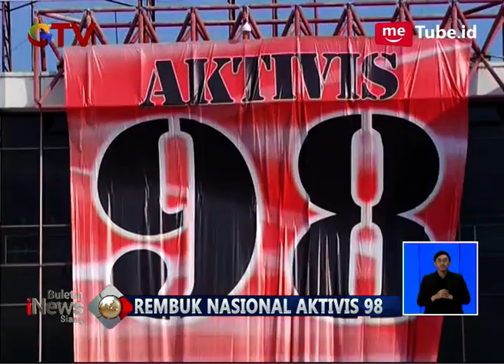Jokowi akan Tindaklanjuti Usulan Aktivis 98 yang Gugur Jadi Pahlawan - BIS 08/07